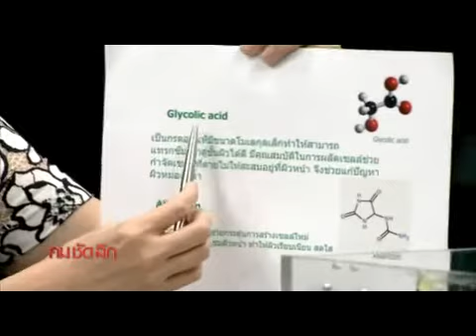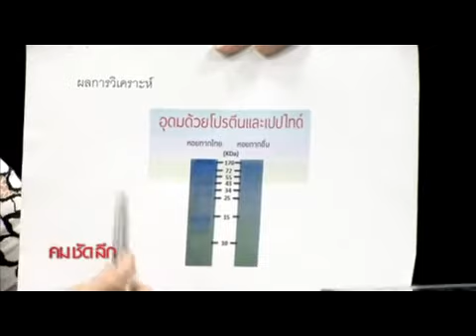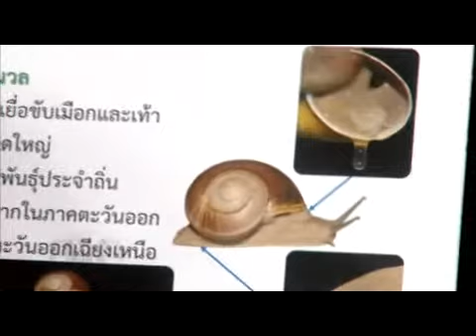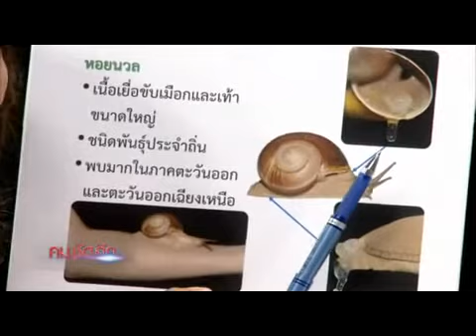คม ชัด ลึก 'เมือกหอย' Nation TV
Snail 8 By Siam snail  ( สเนล เอท )
ผลงานวิจัยจากคณะวิทยาศาสตร์ จุฬาลงกรณ์มหาวิทยาลัย

การันตีคุณภาพด้วยรางวัลระดับนานาชาติ

Premium Products of Thailand – The Pride of Thais
Gold Prize, 44th International Exhibition of Invention of Geneva
Russian House for International and Technical Cooperation
Gold Prize, Seoul international invention fair 2015

ร่วมพิสูจน์คุณภาพด้วยตัวคุณเอง
มีจำหน่ายที่ วุฒิศักดิ์ คลินิคทุกสาขา, วัตสัน และ save drug